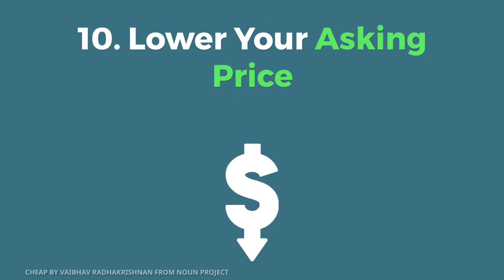HELP! What To Do When Your Property Just Won't Sell...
Of all the surprises I encountered as a new investor, one of the biggest “shockers” was the fact that it was WAY easier for me to buy properties for cheap than it was for me to sell them fast.

Most investors can probably relate to this problem on some level. If you do more than a few transactions per year, it's only a matter of time until you get a property under contract that just won't freaking sell.

I KNOW THE FRUSTRATION

When I started my real estate investing career, I had a lot of things going against me…

- It was late-2008, which was closely followed by 4 solid years of a major recession along with some TERRIBLE selling conditions.
- My primary focus was on vacant land – which (in most cases) has a significantly smaller pool of buyers than almost any other type of real estate.
- All of my properties were located in Michigan, which at the time was the #1 hardest-hit state by the recession.
- I wasn't a licensed real estate agent (and I'm still not, btw), which limited my access to the largest pool of buyers (aka – the Mainstream MLS Machine).
- I frankly wasn't born with the gift of salesmanship. It wasn't easy for me to “put myself out there” and drum up new business.

Believe me when I tell you, I've dealt with my fair share of properties that were difficult to sell. I know from experience that it is a very helpless and discouraging feeling to be “stuck” with a property that nobody seems to want. When you pour a lot of time and money into the deal that nobody seems to care about – it can really create some mental setbacks for an investor…   to the point where you find yourself questioning everything.

As you can imagine, it makes for a pretty miserable experience and this is not a place I want you to be.